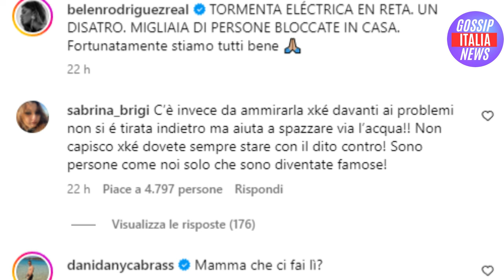Belen Rodriguez nella tempesta: il dramma sconvolge i social..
Benvenuti su Gossip Italia News, la vostra fonte di informazione online dedicata a fornire notizie di gossip, cronaca, news, meteo e sport! Siamo un team appassionato di notizie che si impegna a tenervi aggiornati sugli ultimi sviluppi nel mondo delle celebrità, degli eventi di cronaca, delle notizie di attualità, delle previsioni meteorologiche e degli avvenimenti sportivi più eccitanti.

Attraverso questa pagina Facebook, vi offriamo un accesso rapido e semplice alle notizie più interessanti e curiose del momento. Condividiamo informazioni su tutti i vostri personaggi famosi preferiti, raccontandovi i loro successi, le loro vite private, le loro ultime apparizioni pubbliche e molto altro ancora. Che si tratti di un divorzio, di un nuovo amore o di un progetto cinematografico emozionante, noi siamo qui per raccontarvi tutto il GOSSIP che volete sapere.

Oltre al mondo del gossip, ci impegniamo a tenervi informati sulla cronaca italiana e internazionale. Seguiamo da vicino gli avvenimenti più importanti e vi forniamo resoconti accurati e aggiornamenti tempestivi. Siamo consapevoli dell'importanza di rimanere informati su ciò che accade intorno a noi, e per questo motivo mettiamo a disposizione il nostro impegno giornalistico per tenervi al corrente degli ultimi avvenimenti e delle ULTIME NEWS più scottanti.

Inoltre, ci teniamo a fornirvi previsioni meteo affidabili per aiutarvi a pianificare le vostre giornate e a stare al sicuro. Siamo consapevoli di quanto sia importante avere informazioni accurate sul METEO, e per questo motivo forniamo gli aggiornamenti più importatni sulle CONDIZIONI METEOROLOGICHE nelle vostre zone in ITALIA.

Unitevi a noi su questa pagina Facebook per rimanere connessi con tutte le notizie più calde del momento. Vi invitiamo a seguirci anche sul nostro canale YouTube, dove troverete video esclusivi, interviste, approfondimenti e tanto altro ancora sul GOSSIP, la CRONACA, le NEWS, il METEO e lo SPORT. Siamo entusiasti di avere voi come parte della nostra community e non vediamo l'ora di condividere con voi tutte le ultime notizie, curiosità e AVVENIMENTI SPORTIVI più emozionanti!

Restate sintonizzati con Gossip Italia News - la vostra fonte di informazione completa su GOSSIP, CRONACA, NEWS, METEO e SPORT in Italia!